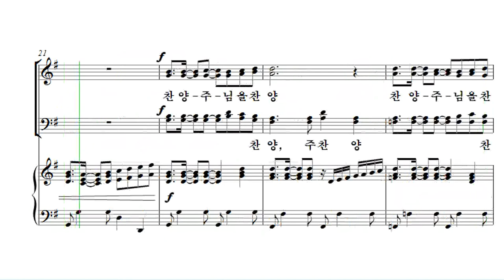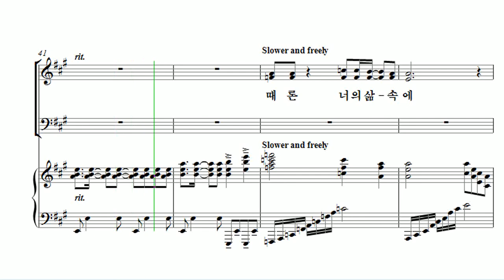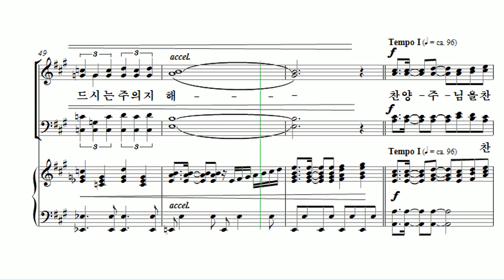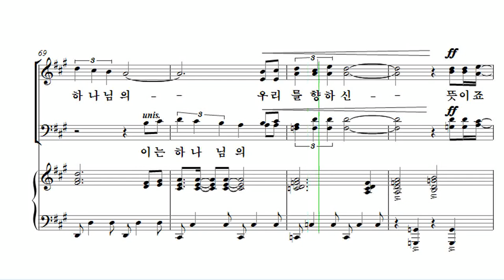[유빌라테 26집] 02. 김미선 - 우리를 향하신 하나님의 뜻 Soprano